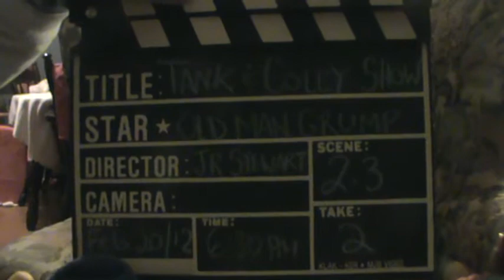The Tank Triceratops & Kid Coley Show (series 2, ep. 3) -special guest, Old Man Grump!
In this episode, special guest, Old Man Grump gives "advice" to the younger generation. Actually, he rants about how it was 'back in his day' where kids would have to walk 5 miles to school, share a coat, and instead of toys, his parents would give him a piece of wood! Naturally, Tank is all wisecracks as he states that grump is so old he must have been one of the signers of the Decloration of Independance, has an autographed copy of the Bible and his late wife was named Eve!
When a dinosaur calls you old, you MUST be old!